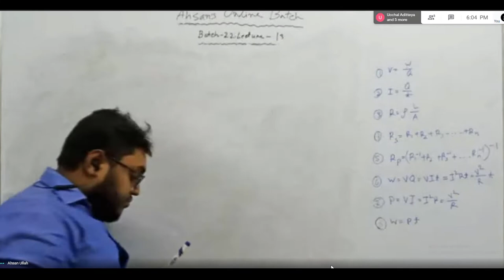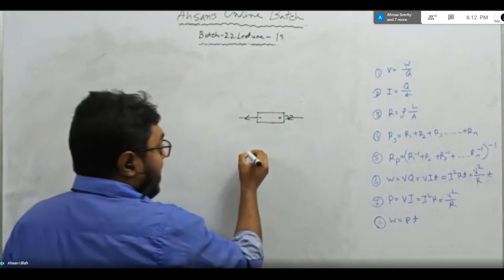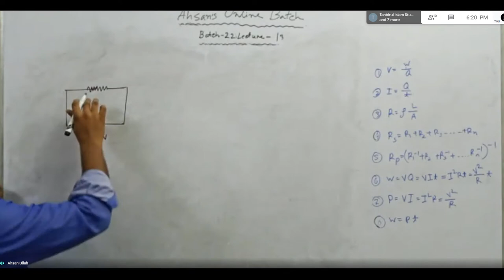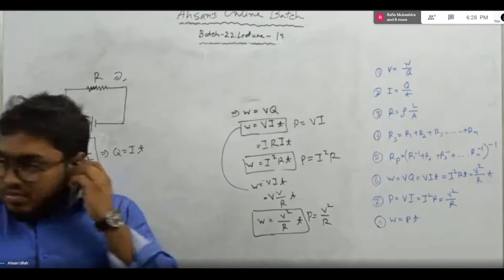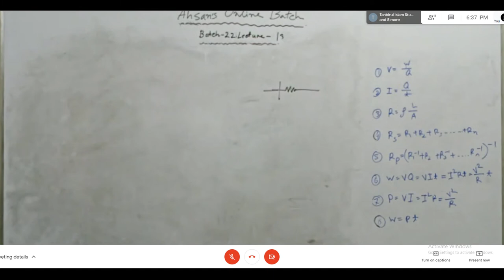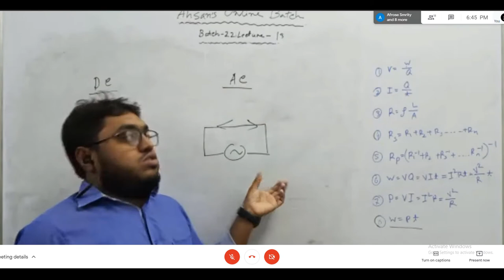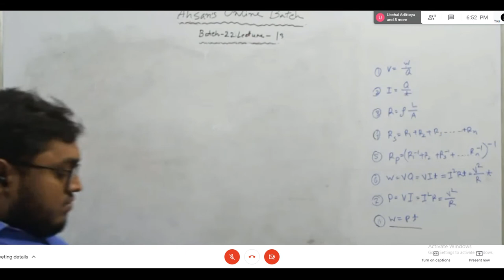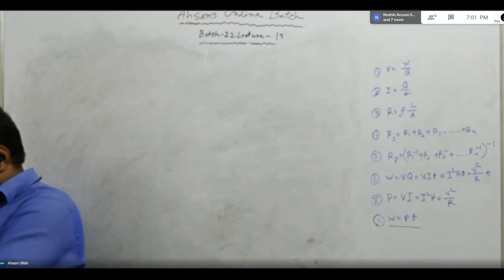batch 22, Lecture 13